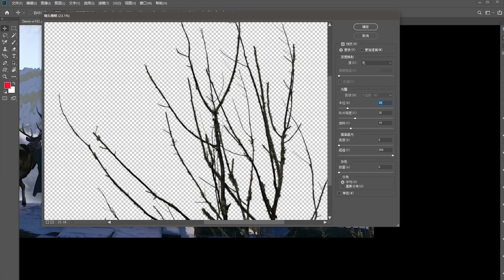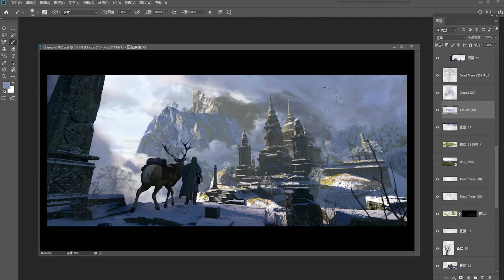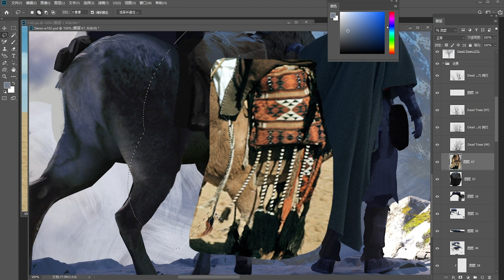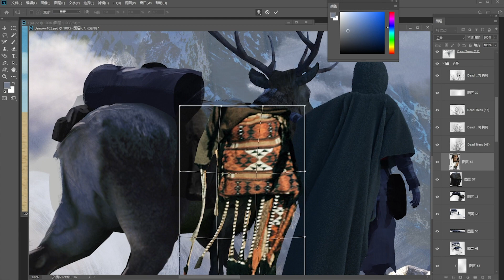Learning Environment Concept Art with Pengzhen Zhang : Exclusive Master Class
An excerpt from the creative process of Pengzhen Zhang as demonstrated during his exclusive Master Class, how to teach your self environment concept art, available on IAMAG